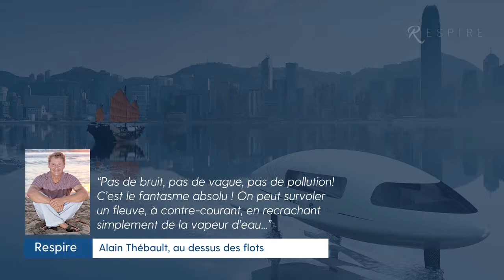Respire #5 Alain Thébault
Architecte naval, navigateur, inventeur, entrepreneur, créateur du célèbre Hydroptère et plus récemment des jets de Bubble Fly, Alain Thébault va vite, très vite… Ces embarcations bulles, sur foils, volent au dessus de la surface de l’eau et s’apprêtent à devenir un transport en commun, comme le tram ou le métro, dans les grandes métropoles du monde… Découvrons cette invention incroyable à l’image de son créateur…au dessus des flots…

Crédits musique

Générique Début :
Album : ccMixter
Titre : Shoot Me (Featuring Apoxode)(ft.Apoxode)
Auteur : spinningmerkaba
Année d’enregistrement : 2020

Introduction + Intermède:
Titre: Intención
Auteur: Sapajou
Durée : 3 :00

Générique Fin
Titre: Spark
Auteur: Vexento
Durée : 4 :03